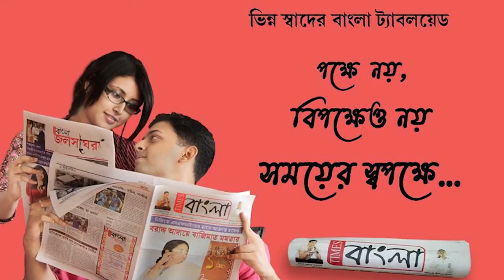ভরসন্ধ্যায় তালা ভেঙে দুঃসাহসিক চুরি, ঘটনায় চাঞ্চল্য এলাকায়